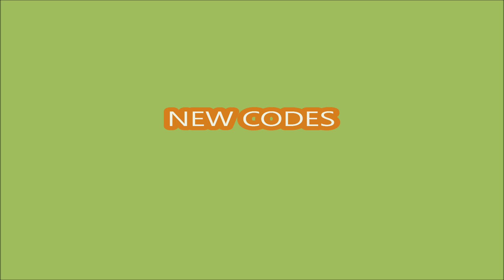*NEW CODES* [🔥 SALE] Grimoires Era ROBLOX | LIMITED CODES TIME | JULY 5, 2024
Grimoires Era
- NEW CODES
- LIMITED CODES TIME
-  [🔥 SALE]